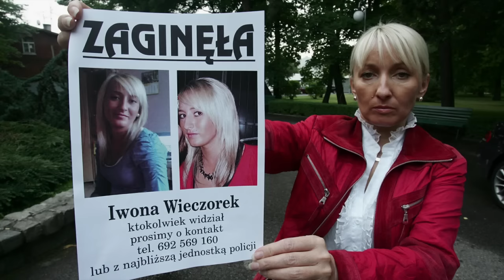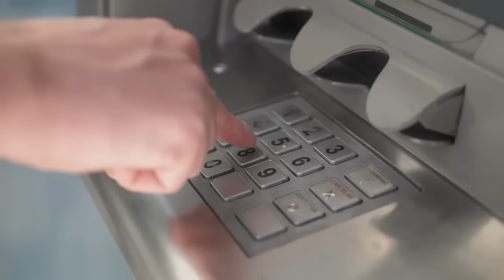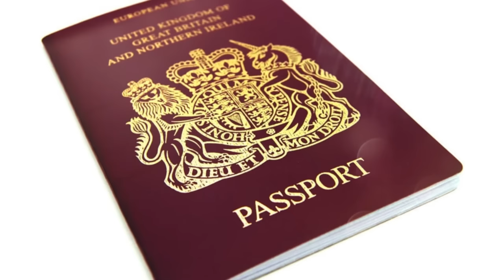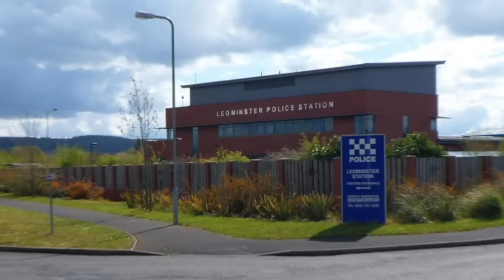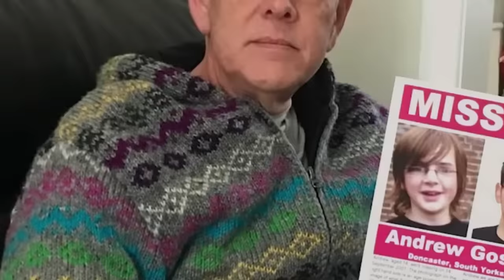"Los 2 casos más ESCALOFRIANTES de desapariciones en video: EVIDENCIAS sin respuestas "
Andrew Paul Gosden nacido el 10 de julio de 1993 desapareció del centro de Londres el 14 de septiembre de 2007, cuando tenía 14 años. Ese día, Gosden salió de su casa en Doncaster, South Yorkshire, retiró £200 de su cuenta bancaria y compró un billete de ida a Londres desde la estación de Doncaster. Fue visto por última vez en CCTV saliendo de la estación de King's Cross.

En las primeras horas de la mañana del 17 de julio de 2010, Iwona Wieczorek, una chica de 19 años que vivía en Gdańsk área de Tri-City,POLONIA, el desapareció mientras caminaba de regreso a casa después de una fiesta. Iwona era una recién graduada de la escuela secundaria, con muchos planes para sus estudios futuros, esperando una carta de aceptación para la Academia Marina en Gdynia (la carta llegó cinco días después de su desaparición, ella ingresó). Se la describe como una chica algo normal a la que le gustaba la fiesta y, según todos los informes, tenía una buena conexión con su madre y toda su familia.

hola y bienvenidos a mi canal 2SSIERS
espero les guste mi contenido
compartan el video, denle un like y deja tu comentario sobre mi contenido.
un saludo y buen dia.